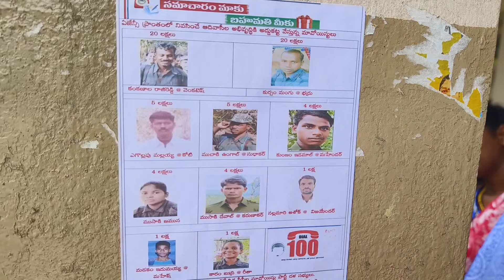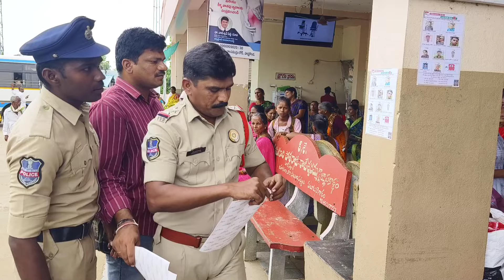సమాచారం మాకు...బహుమతి మీకు...@MULUGU POLICE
సమాచారం మాకు...బహుమతి మీకు...

మావోయిస్టు ల సమాచారం ఇస్తే 20 లక్షల బహుమతి ఇస్తామని పోలీస్ ల ప్రకటన..

సమాచారం గోప్యంగా ఉంచుతామన్న పోలీసులు..

మావోయిస్టులకు ఎవరు సహకరించవద్దు..

ములుగు జిల్లా ఏటూరు నాగారం మండలం కేంద్రంలో  మావోయిస్టు యాక్షన్ టీమ్ సభ్యులతో కూడిన వాల్ పోస్టర్లను పోలీసులు అంటించారు. ఏటూరు నాగారం ప్రధాన కూడళ్లలో బస్టాండ్ సమీపంలో మావోయిస్టు అగ్రనేత ల వాల్ పోస్టర్లను పోలీసులు అంటించారు.మావోయిస్టుల ఆచూకీ తెలిపితే బహుమతి ఇస్తామని,సమాచారం మాకు,బహుమతి మీకు వాల్ పోస్టర్లలో పేర్కొన్నారు.మావోయిస్టు అగ్రనేత లైన సుధాకర్,మహేందర్,జగదీష్, లక్మ,మల్లయ్య,కోటి,జమున వీరందరూ ఏజెన్సీ ప్రాంతాల్లో సంచరిస్తున్నారని వారి సమాచారం అందిస్తే వారికి నగదు బహుమతి చెల్లిస్తామని ఏటూరు నాగారం సీఐ అనుముల శ్రీనివాస్,ఎస్. ఐ తాజోద్దిన్ తెలిపారు.